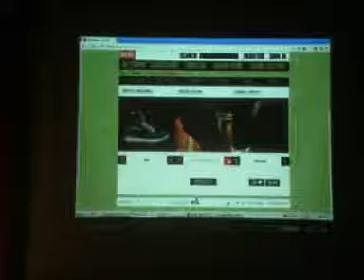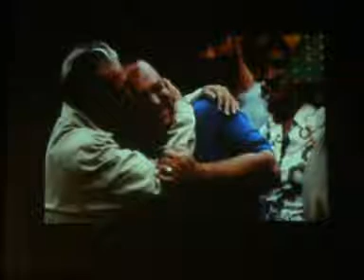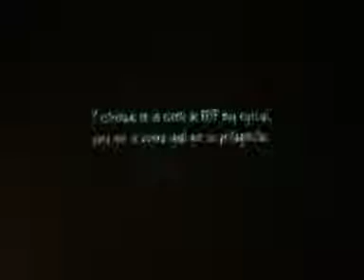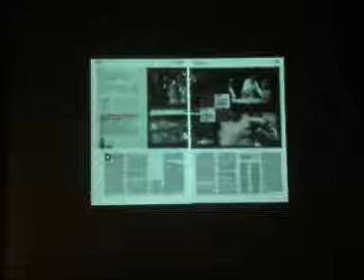charla | flavio rucci (parte 2)